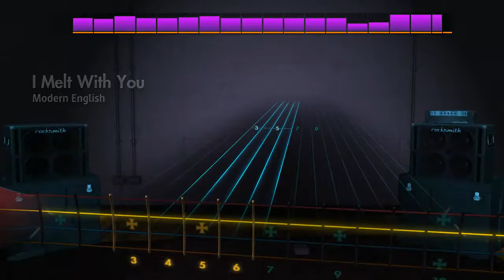[Rocksmith 2014] I Melt With You - Modern English - Bass